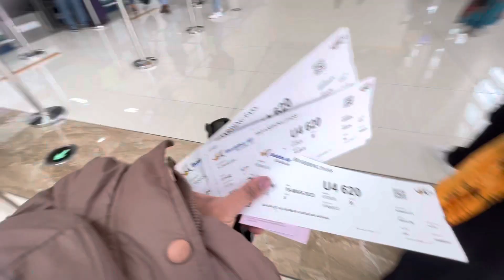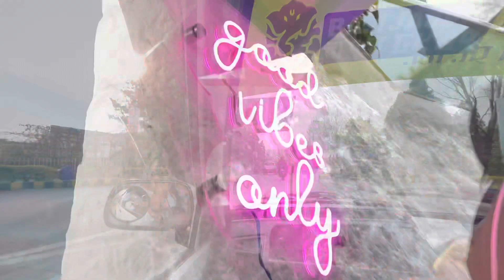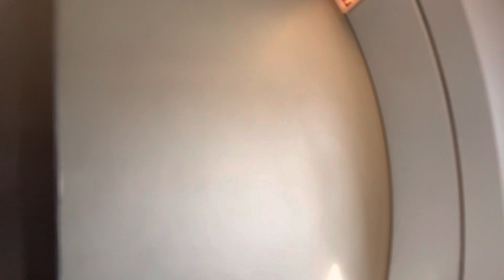Didi lai Xodna jane ho || 🇳🇵 to 🇦🇺 || Hardest Moment